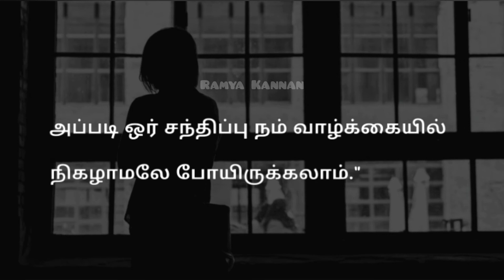Breakup quotes | Pain of love | Love hurts status | Love failure | Tamil | Ramya Kannan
💔 Breakup Quotes
பிரிவில்தான் முடியும் 😔
நன்றி 🙏🏻
breakup quotes in tamil
tamil breakup quotes
breakup whatsapp status tamil
love breakup pain
love failure dialogue
girls love failure status
boys love failure status
single status
girls feeling status
boys feeling status
girls breakup status
boys breakup status
girls love
boys love
sad love failure quotes
tamil kavithai love failure
love failure images
love failure quotes in tamil
feeling status
tamil love failure status
tamil alone status
woman sad status
men sad status
sad alone status
tamil status video
tamil status lyrics
heartbroken quotes tamil
sad love lyrics tamil
couple sad quotes
tamil video quotes
tamil youtube video quotes
ex lovers status
ex whatsapp status
love quotes in tamil
breakup quotes video status
life sad status tamil
sad reality
fake love status
pain status
relationship quotes in tamil
tamil kavithaigal
uravugal kavithai
quotes for life
heart touching sad quotes in tamil
sad quotes about love
fake relationship
true relationship
sad quotes that make you cry
fake relations
good relations
whatsapp status love quotes
true relationship whatsapp status tamil
relationship whatsapp status tamil
whatsapp status tamil video lyrical
dialogue tamil whatsapp status
fake relationship status in tamil
miss understanding in relationship status
sad quotes in tamil